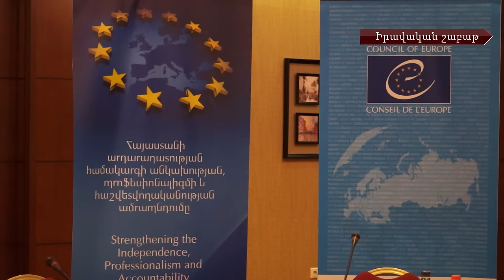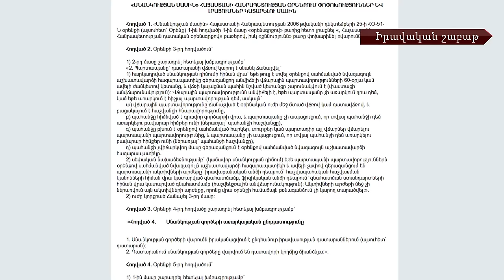Իրազեկում համատիրության անդամներին և ընկերություններին